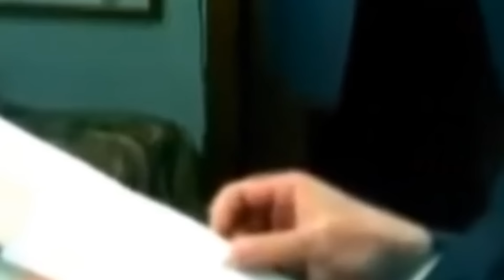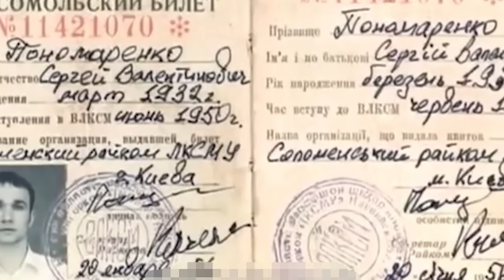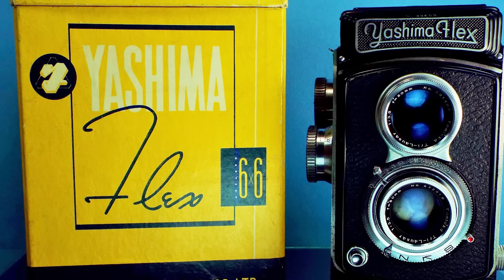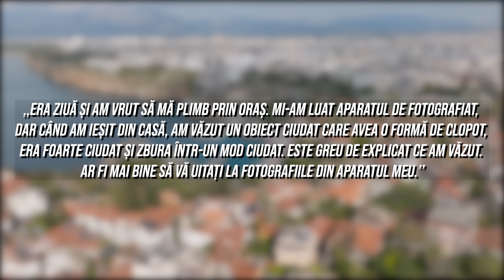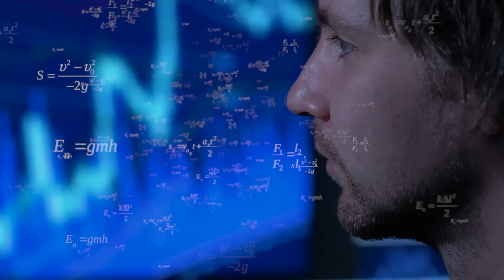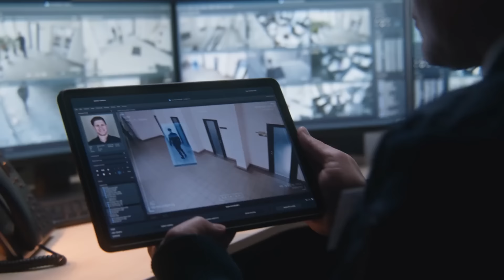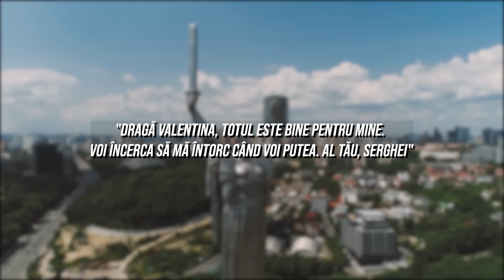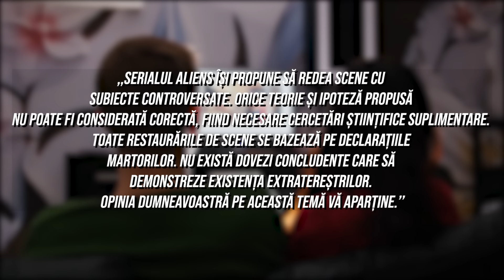Calator in Timp din anul 2050 Dezvaluie o Poza Socanta!